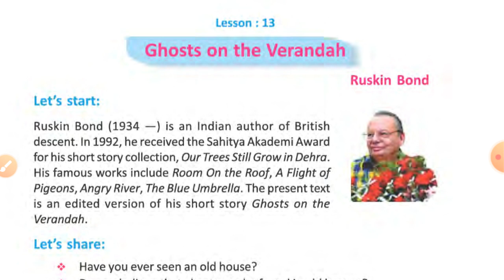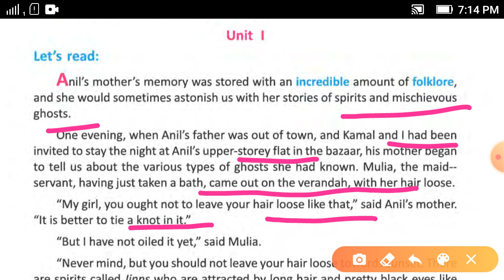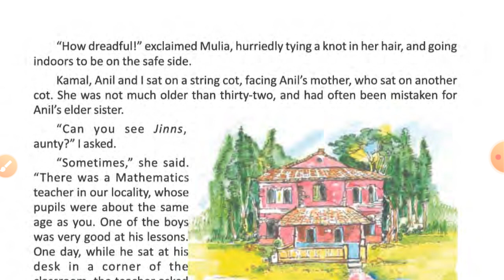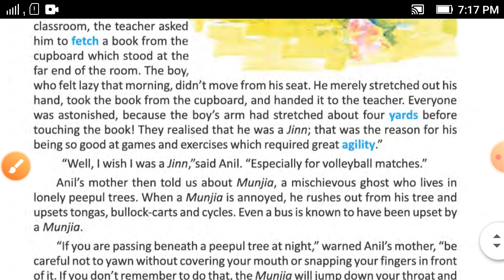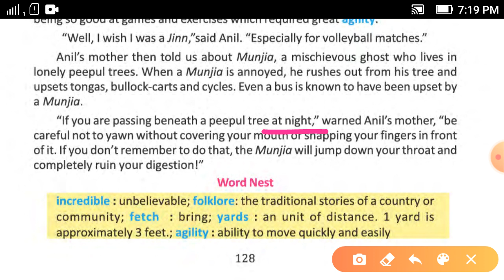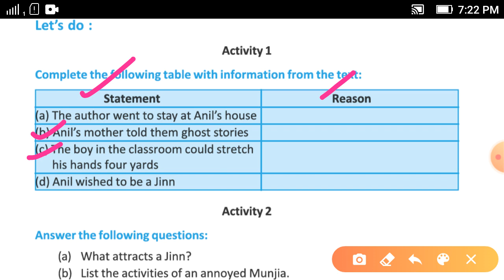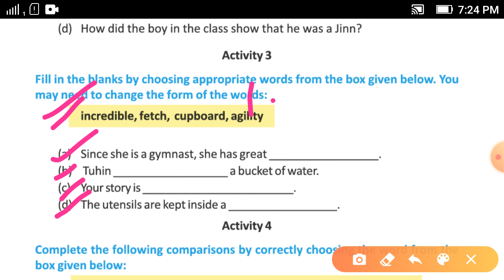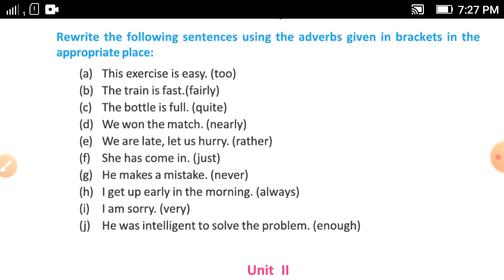Lesson-13 Ghosts on the Verandah Part-1// For West Bengal Board Class 7 Blossoms.